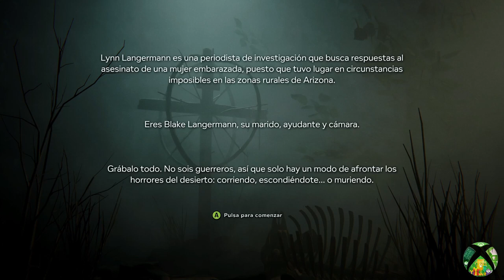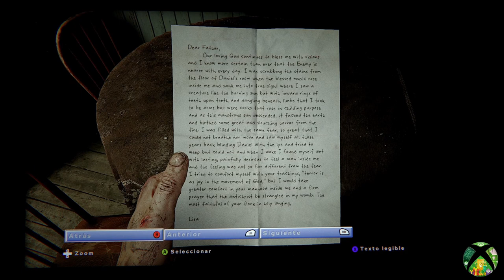Microsoft Rewards - Tarea Mensual +75 - Outlast 2 - Obtén un recuento de 5 muertes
A ver señor Rewards, las descripciones tienen que estar un poco más claras, obtén un recuento de 5 muertes = A que te maten 5 veces.
Los juegos de miedo no los toco ni con un palo pero todo sea por 75 puntos... Si no tienes ninguna partida avanzada tendrás que empezar y seguir un poco hasta que  un hombrecillo te mate. Repite la muerte 5 veces.

Más detalles de las tareas y todo lo relacionado con Rewards en nuestra Web, Disfrutaxbox.com